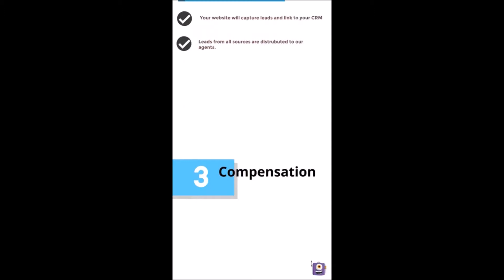Join our team!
3 reasons to join Michelle Lewis & Associates. What's yours?